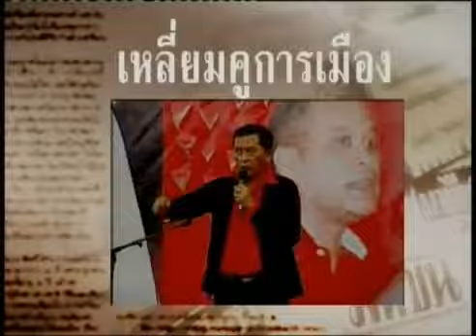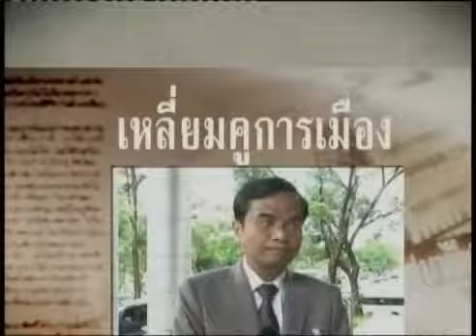คมคำข่าว เหลี่ยมคูการเมือง 4ธ.ค.55